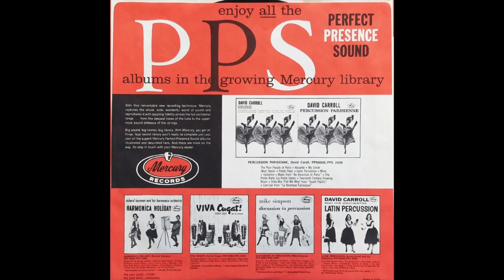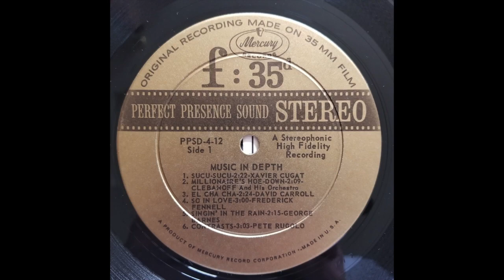Richard Hayman - Prelude in G minor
From the 1961 compilation LP "Music In Depth"